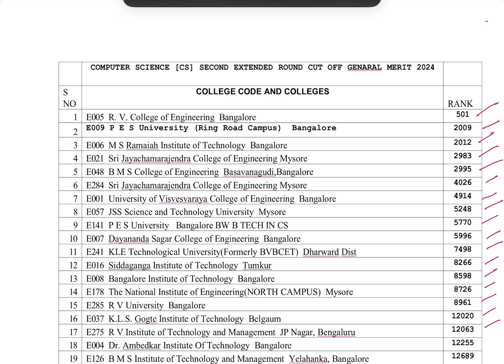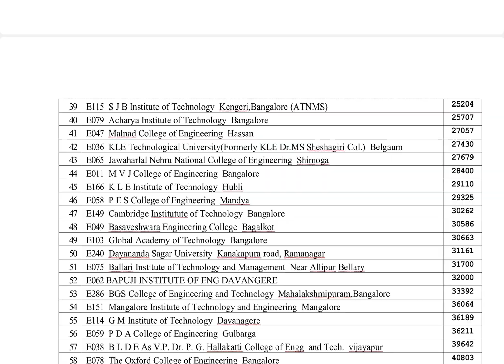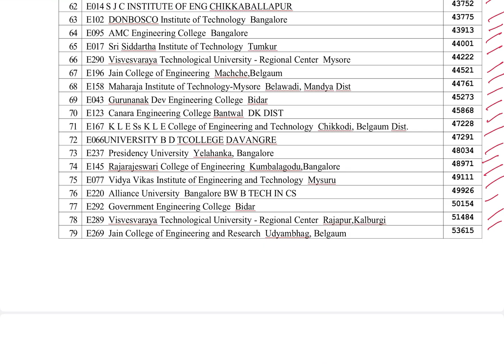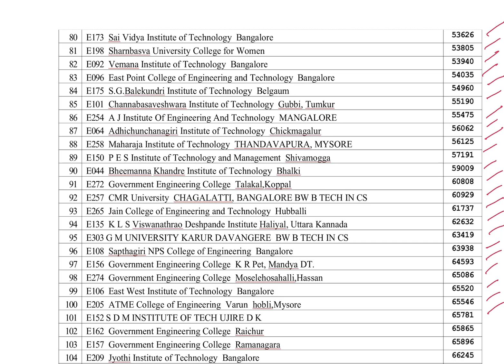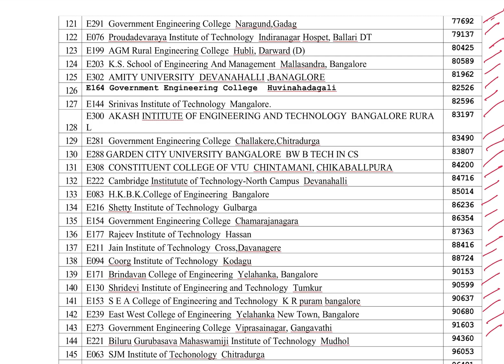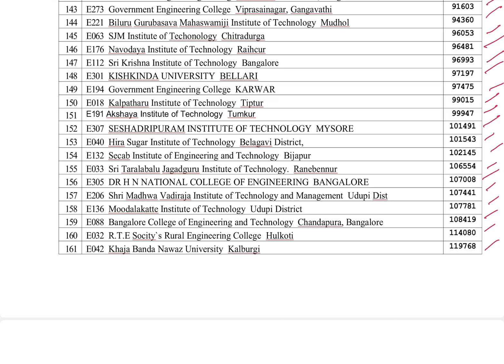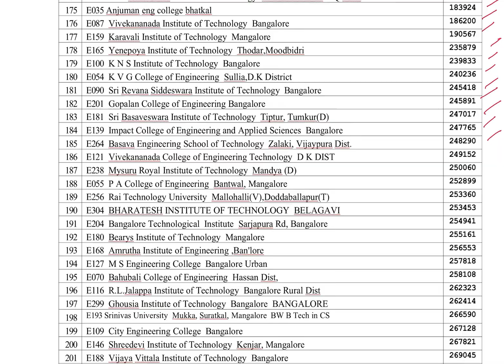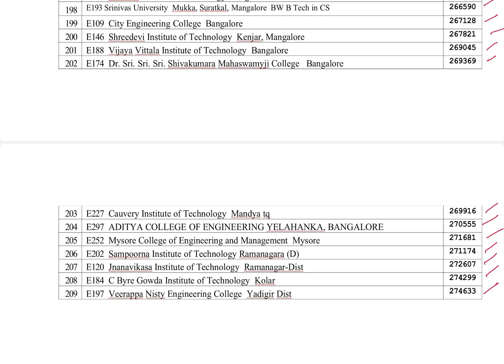Kcet 2025-expected 3rd round cutoff CS 2025|cutoff analysis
KCET 2025 aspirants! In this video, we analyze the Computer Science (CS) 2nd Extended Round Cutoff 2024 (General Merit) and predict how the cutoff might change in KCET 2025. This detailed cutoff analysis will help you understand the seat trends and plan your option entry better.

👉 Topics covered:
 • KCET 2024 CS 2nd extended cutoff (General Merit)
 • Expected changes in KCET 2025 cutoff
 • Cutoff analysis for top engineering colleges
 • Guidance for safe option entry

If you are preparing for KCET 2025 counseling, make sure to watch till the end for accurate and practical insights.